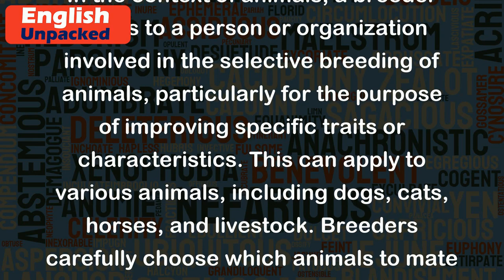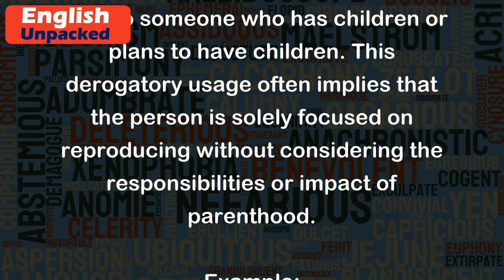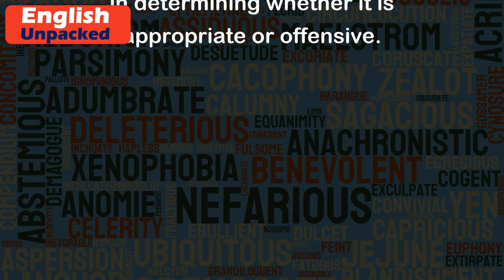Breeder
The term "breeder" can have different meanings depending on the context in which it is used. Here are two common meanings:
1. Breeder as a noun:
In the context of animals, a breeder refers to a person or organization involved in the selective breeding of animals, particularly for the purpose of improving specific traits or characteristics. This can apply to various animals, including dogs, cats, horses, and livestock. Breeders carefully choose which animals to mate in order to produce offspring with desirable qualities, such as good temperament, health, or physical attributes.
Example:
- Mary is a reputable dog breeder specializing in Golden Retrievers. She carefully selects parent dogs with excellent pedigrees and health records to ensure the best quality puppies.
2. Breeder as a derogatory term:
In a different context, the term "breeder" can be used derogatorily to refer to someone who has children or plans to have children. This derogatory usage often implies that the person is solely focused on reproducing without considering the responsibilities or impact of parenthood.
Example:
- Jane doesn't want children, but her friends often tease her by calling her a "breeder" because they think she should have kids like them.
It's important to note that while the term "breeder" is neutral when used in the context of animal breeding, it can be offensive when used derogatorily to refer to individuals planning to have or already having children. The intent and tone behind the usage are crucial in determining whether it is appropriate or offensive.